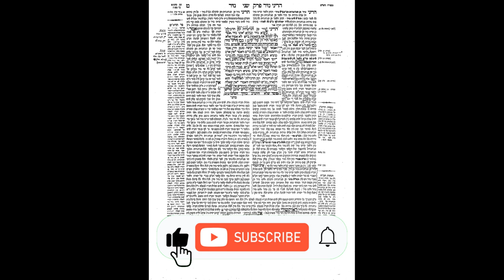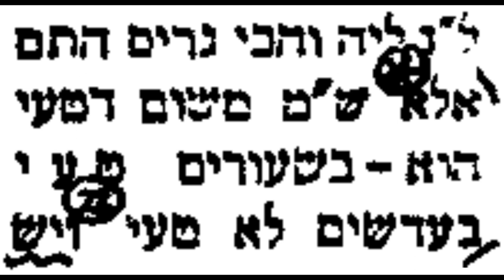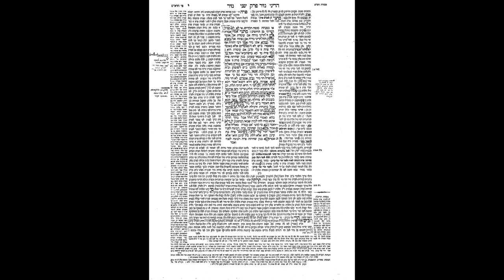Nazir 9: The Daf Map System For the Daf Yomi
Wish to print or view the daf? Here are the links to the PDF's: